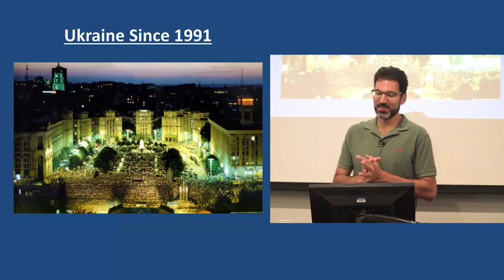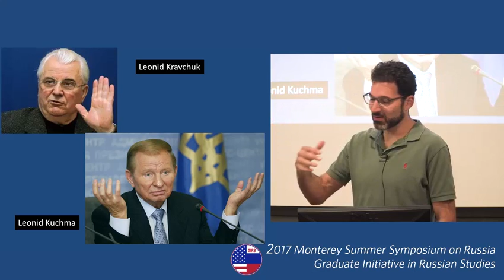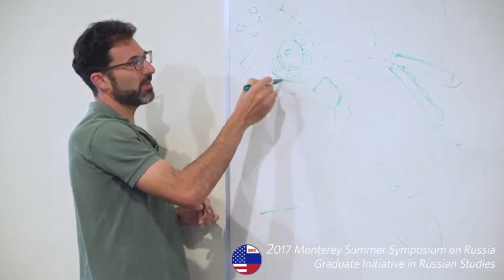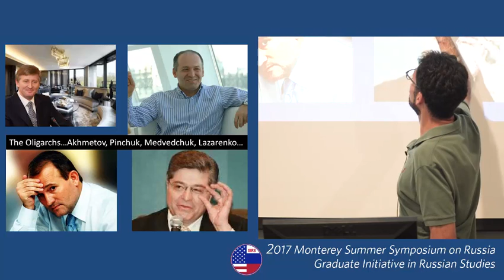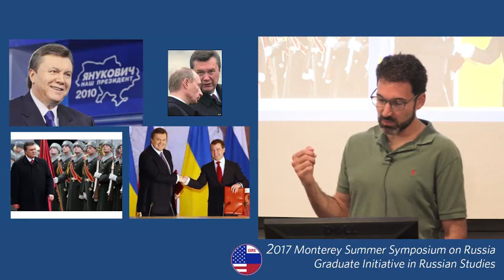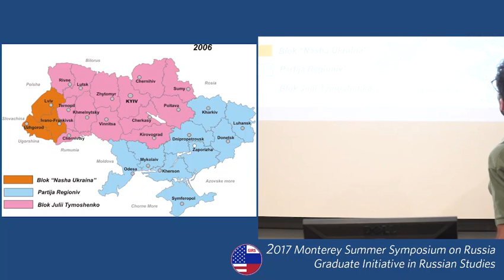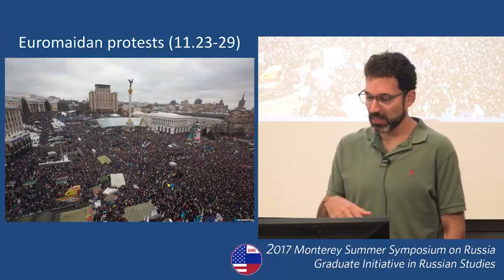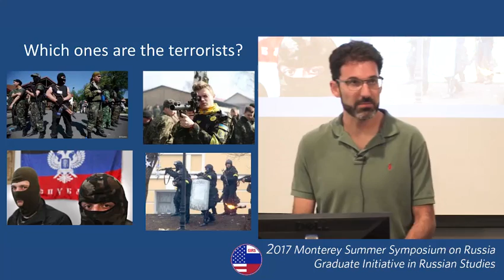Ukraine’s Revolutions, Domestic Reform, and Conflict with Russia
Matthew Rojansky is the Director of the Kennan Institute, as well as an adjunct professor at both Johns Hopkins SAIS and American University. Mr. Rojansky is an expert on U.S. relations with the states of the former Soviet Union, especially Russia, Ukraine, Belarus and Moldova. He has advised governments, intergovernmental organizations, and major private actors on conflict resolution and efforts to enhance shared security throughout the Euro-Atlantic and Eurasian region. Prior to entering his role with the Kennan Institute, from 2010 to 2013, Mr. Rojansky was Deputy Director of the Russia and Eurasia Program at the Carnegie Endowment for International Peace. There, he founded Carnegie’s Ukraine Program, led a multi-year project to support U.S.-Russia health cooperation, and created a track-two task force to promote resolution of the Moldova-Transnistria conflict.

The lecture was held on July 22, 2017 at the Middlebury Institute of International Studies.